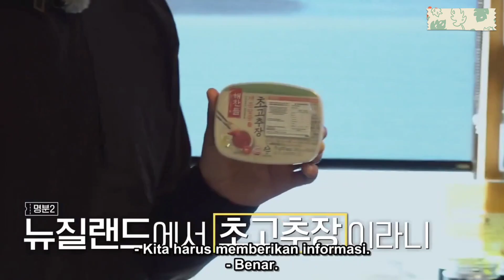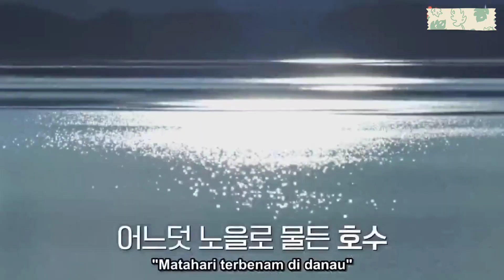Bros on foot Episode 3 part 2 - Ha Jongwoo, Joo Jihoon, Minho, Jin goo will complete their mission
New Variety Show ~~

The new travel show, follows the four actors traveling around parts of New Zealand on foot. On their trip, the four come together to complete a series of missions to win chances for young adults to go on their dream trips.

Ha Jung-woo, Joo Ji-hoon, Choi Min-ho, and Yeo Jin-goo ― have left behind their celebrity lives for a rough backpacking road trip around New Zealand with Tving's new original reality show "Bros on Foot."

thank youu for watching ~ 💜